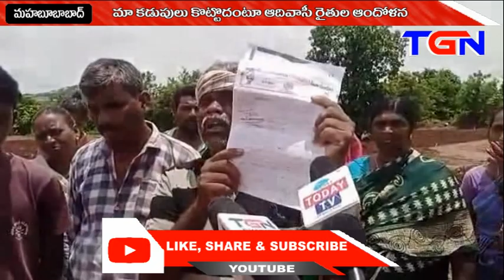ఆదివాసీ రైతుల ఆందోళన II గార్ల II TGN News II